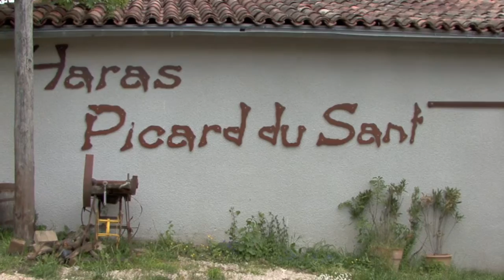Les merens de Jean-Louis Savignol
Jean-Louis Savignol est éleveur de Merens à Laserre dans le Couserans, (Ariège), au coeur du Parc Naturel Régional des Pyrénées ariégeoises.